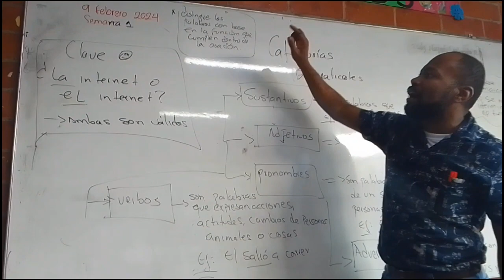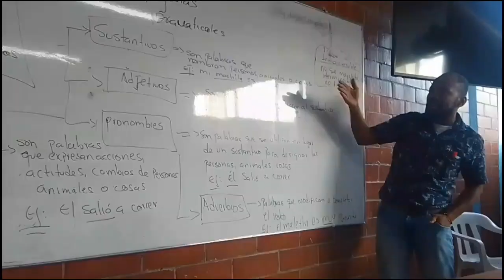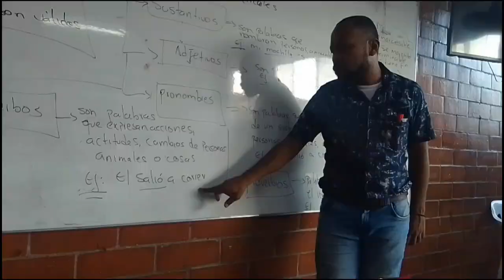La clasificación de las palabras. Profesor Rubén Darío.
Las categorías gramaticales son las clasificaciones de las palabras según sus rasgos y características comunes. Permiten distinguir las palabras con  base a la función que cumplen dentro de la oración. De este modo, a partir de este conjunto de categorías se puede comprender la totalidad de una oración.